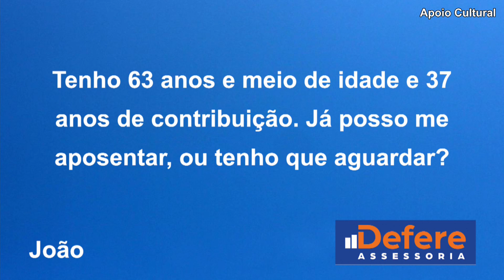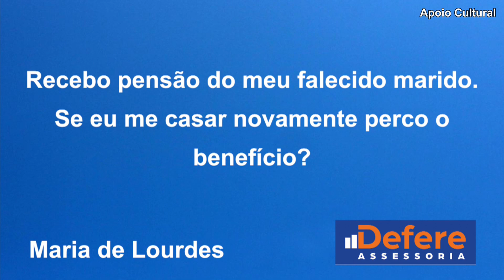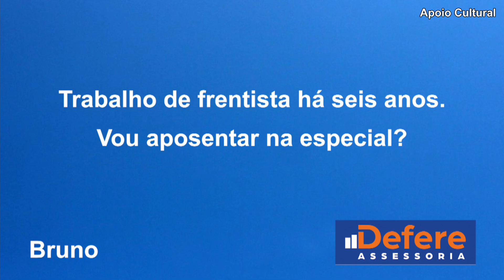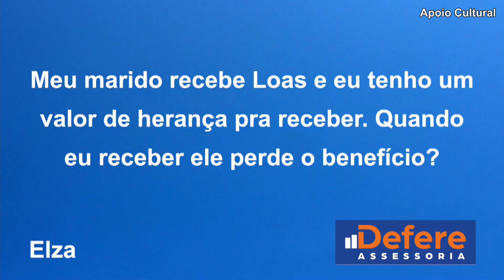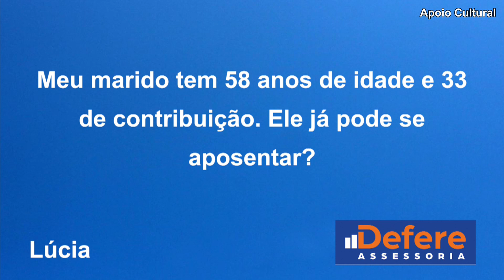Defere Leandro 14 10 24